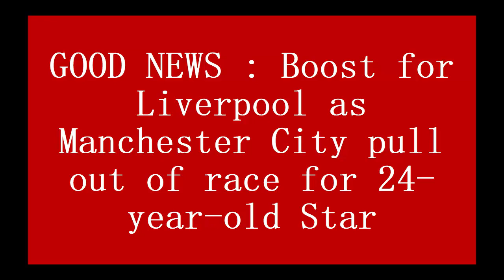GOOD NEWS : Boost for Liverpool as Manchester City pull out of race for 24 year old Star